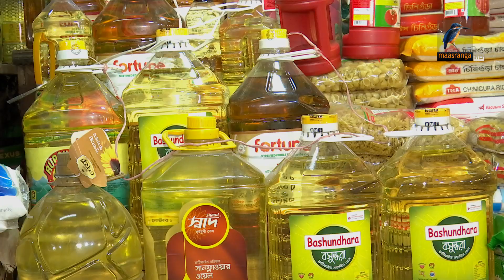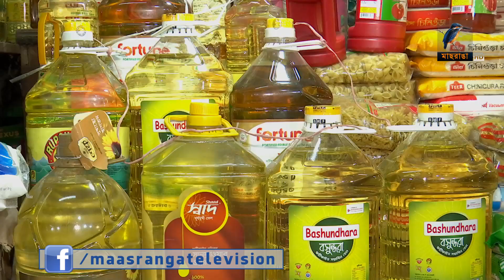আমদানির পরও বেড়েছে চালের দাম... I Maasranga News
আমদানির পরও, অস্থিরতা কাটেনি চালের বাজারে। উল্টো পাইকারি পর্যায়ে প্রতিবস্তা চালের দাম ৫০ টাকার মত বেড়েছে। ব্যবসায়িরা বলছেন, সব খরচের পর আমদানি করা চালের দাম দেশীয় চালের কাছাকাছি পড়ছে। ফলে বাজারে কোনো প্রভাব দেখা যাচ্ছে না।